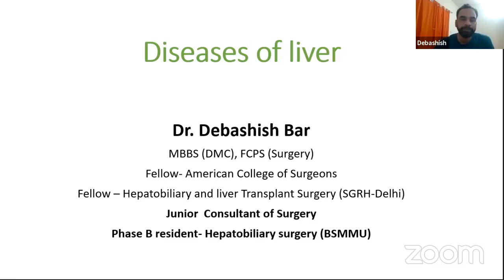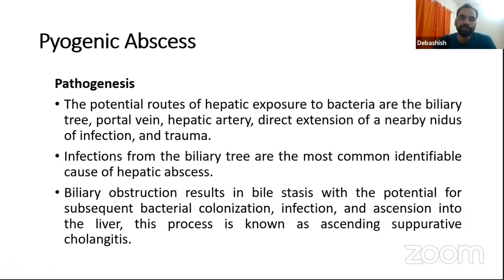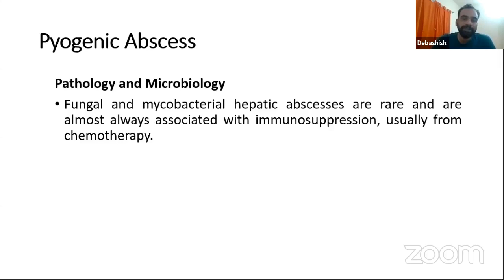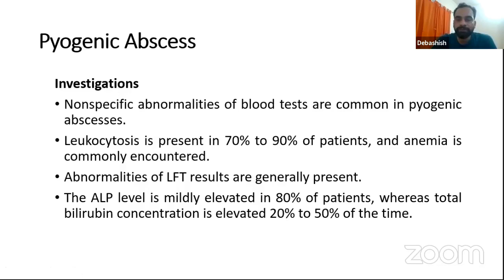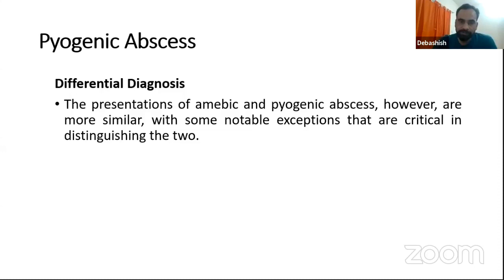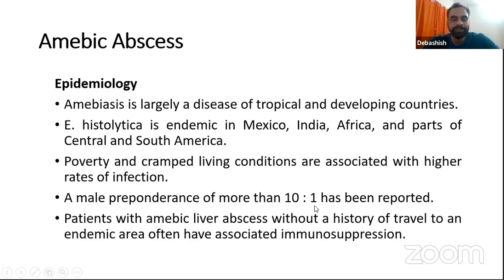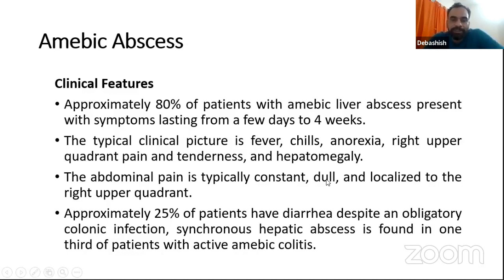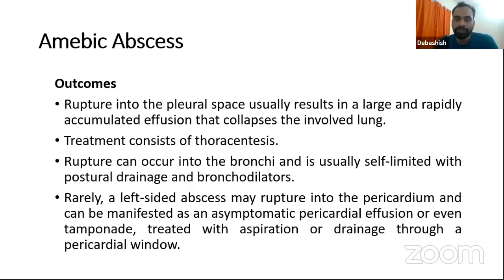Infections of the liver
Topic: Lecture 3 (Infections of the liver)
mentor:
Dr.Debashish bar
MBBS(DMC)
FCPS- surgery
Hepatobiliary & liver transplant fellow (SGRH- Delhi)
Fellow - american college of surgeons
Junior consultant of surgery
Phase - B resident, Hepatobiliary.

Join Axis Medical School:
AxisMedicalSchool
You Tube: AxisMedicalSchool
Goole+: AxisMedicalSchool